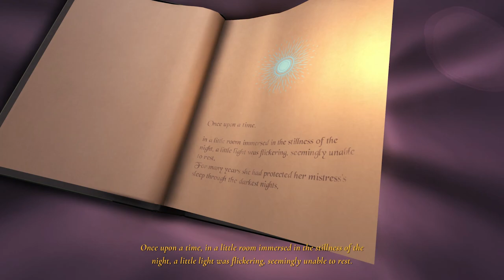A Disturbing Southern European Folklore about Little Red Eating Wolves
The Darkest Tales Game

The Darkest Tales — Into the Nightmare is a free-to-play prologue, bringing players into the first two chapters of Teddy and Lighty’s journey across this familiar yet twisted world. Are you ready to leave your dusty old toy box and finally take on a real challenge? Do you have what it takes to hack, slash, and dash your way through hostile lands crawling with deadly traps and bloodthirsty monsters? If yes, then turn the page and immerse yourself in The Darkest Tales.